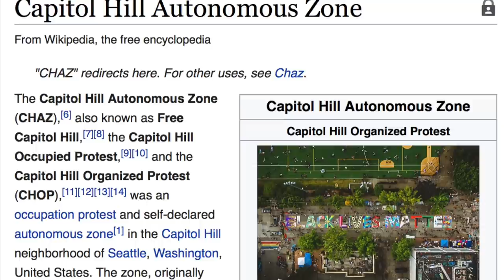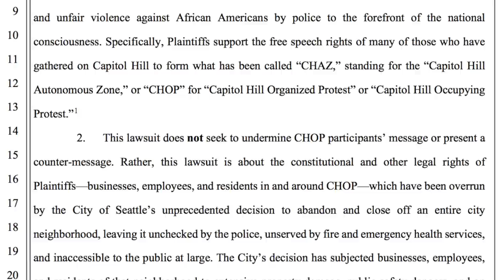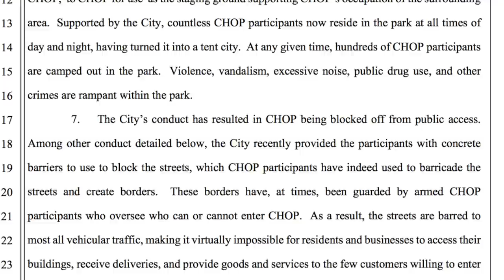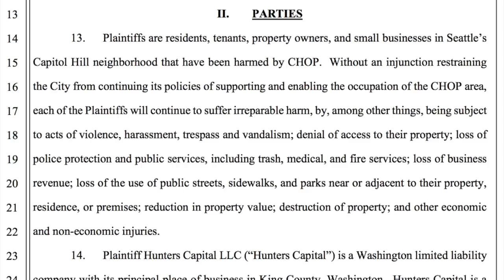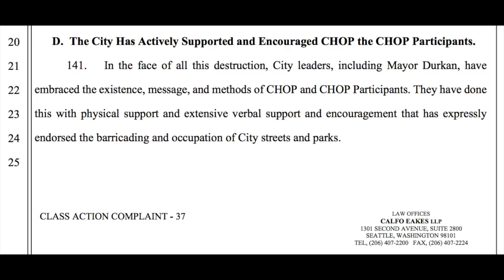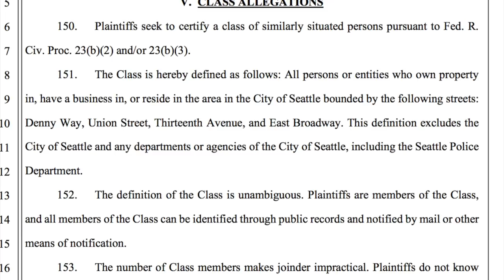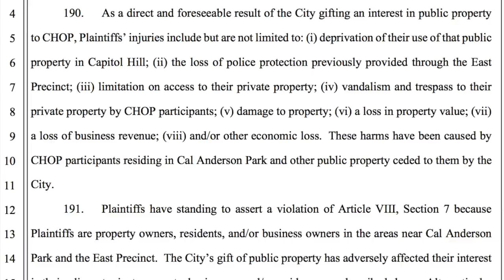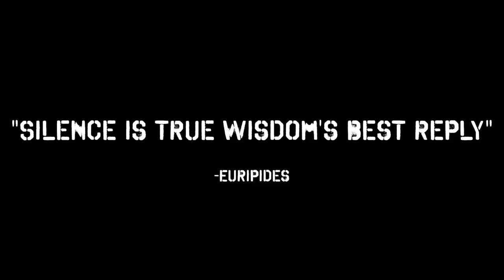Seattle is Getting SUED for CHOP! Lawyer Explains - Viva Frei Vlawg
The city of Seattle is getting sued for CHOP/CHAZ. Not because they failed to protect, but - according to the allegations - because they actively contributed to, and enabled the destruction of private property and deprivation of constitutional rights. Here is a breakdown of the lawsuit. Enjoy!